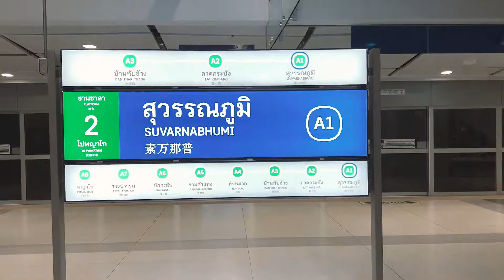Traveling to the City of Angels (Bangkok, Thailand)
Bangkok, Thailand Trip 2022
This is not a vlog but a montage of our Bangkok adventures. If you're booked or planning to visit the City of Angels soon and want to know if a tour experience is worth it or just want some recommendations, check out my other Bangkok videos.